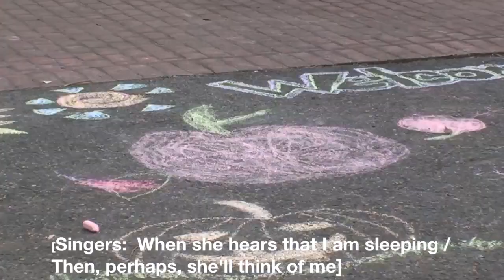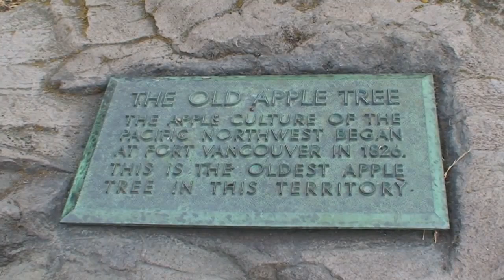Old Apple Tree (with captions and sound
Subtitled